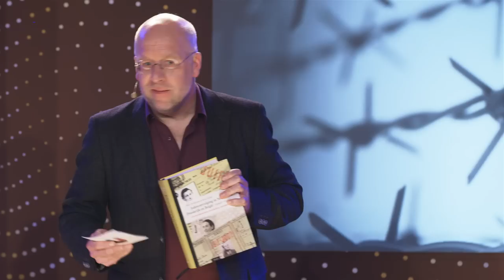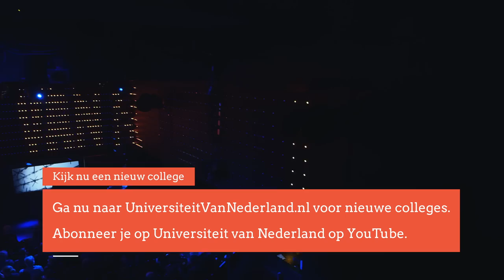Waarom werden er zoveel Joden uit Nederland gedeporteerd? (4/5)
In Nederland werd maar liefst 75% van de Joden gedeporteerd en
vermoord. Dat is een veel hoger percentage dan in bijvoorbeeld
buurland België, waar 40% van de Joodse bevolking om het leven wordt gebracht. Dr. Bart van der Boom vertelt in dit college waar die grote verschillen vandaan komen en of ze iets zeggen over de mogelijke onverschilligheid van de Nederlandse bevolking tegenover de deportaties.